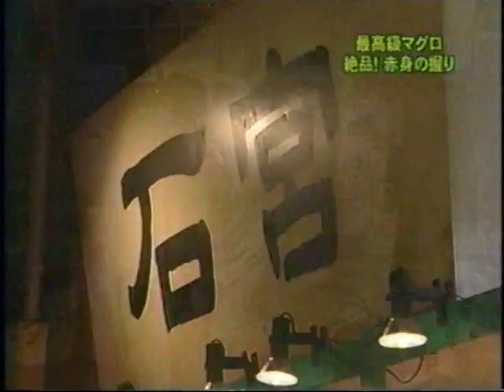鮨 勝どき・晴海 さゝ木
勝どきの名店「さゝ木」です。マグロの赤身にこだわっています。